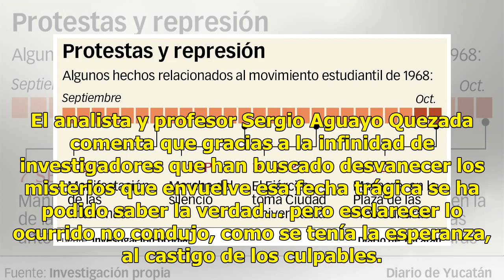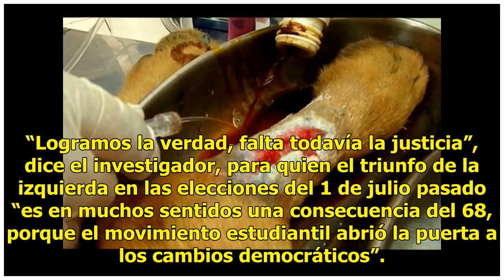Herida aún abierta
Un investigador yucateco, testigo de ese día trágico De la matanza de Tlatelolco “logramos la verdad, pero falta la justicia” La matanza de Tlatelolco, de la que se cumplirán mañana 50 años, es tal vez el caso que mejor ilustra el grave problema de impunidad que lastima al país desde hace mucho tiem...